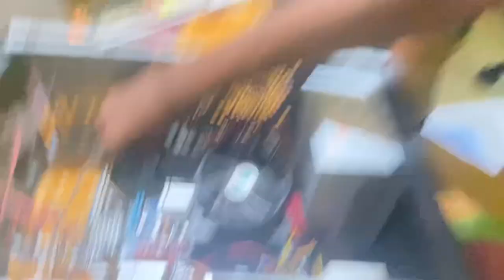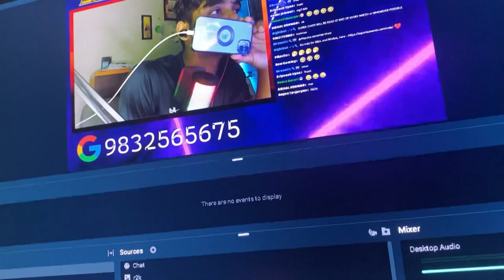A Day In A Life Of A Gamer | Vlog #4 | Grid Plays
A Day in a life of a gamer!

Hey Guys Today I Will Show You a
Day in the life of a Gamer

PC Specs-
Processor - Ryzen 5 4600g OC
RAM - 16 GB (8x2)
Graphics Card - GTX 1650 Super OC GDRR6
NVME SSD- 500 GB
SSD - 240 GB
HDD - 1TB

Peripherals-
Mouse- Razer Viper Mini
Keyboards- CosmicByte Firefly
Headphones- CosmicByte Titania
Monitor- Acer Nitro Gaming 75Hz